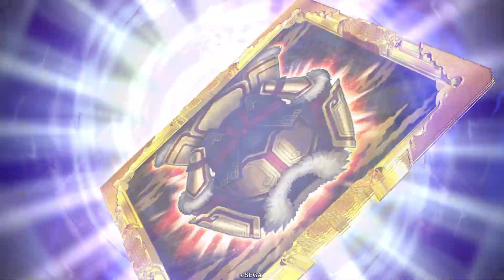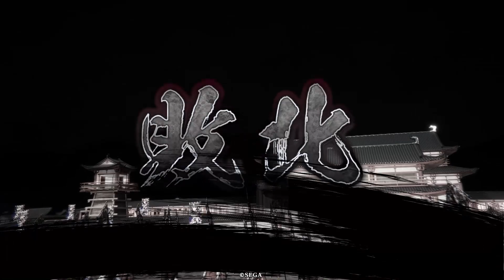【英傑大戦】 決めるぞ！下剋上 #2014 vs掛かれ一鉄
勝海舟は鉄砲で消せるから2回チャンスがある…なんて思わないほうがいいです。
最初の一発で仕留められなければもう終わりかもしれません。
ただ、勝家は一番前に出てくるので着丼されない限りは流石に勝海舟が有利か…？

vs掛かれ一鉄

再生リスト
つべ
本庄繁長 勝海舟 鎮撫の銃弾 北条氏康 獅子の王道 柴田勝家 掛かれ柴田 朱然 胆略の継戦